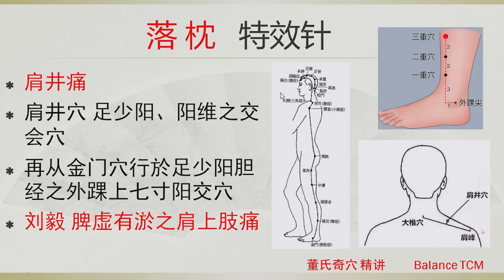9.3 落枕 足三重 | 董氏奇穴 精讲